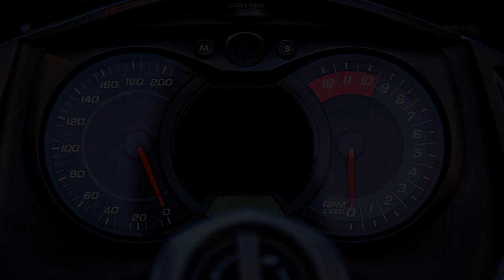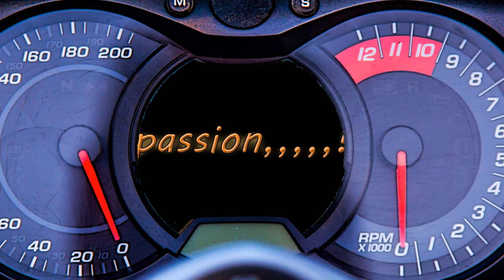Famille et passion.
Shooting photos de Marie-Josée et sa famille.Et sa passion son spyder. Mai 2018.